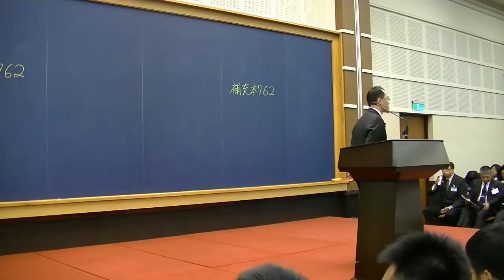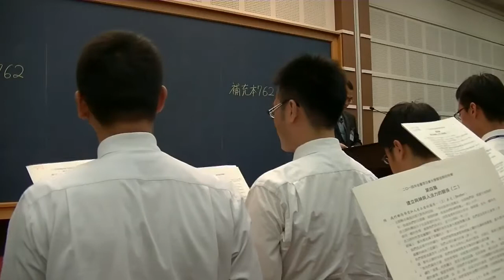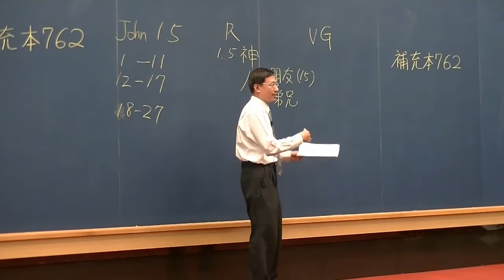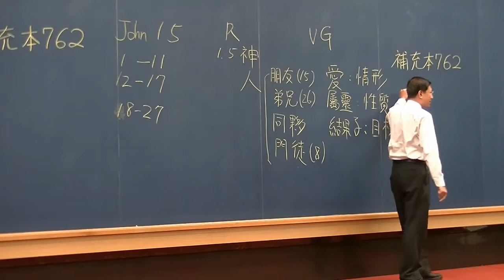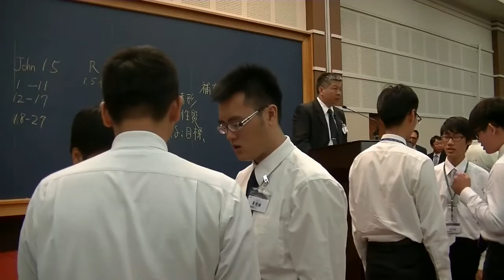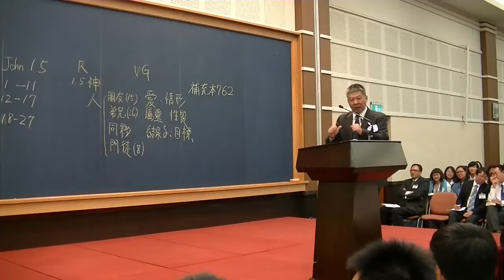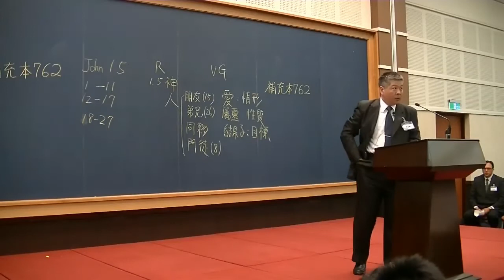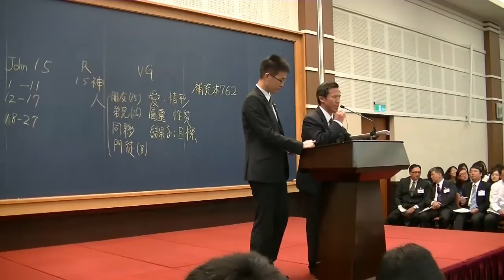2014 全台大專期初特會 第四篇 建立與神與人活力的關係(二)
第四篇 建立與神與人活力的關係(二)